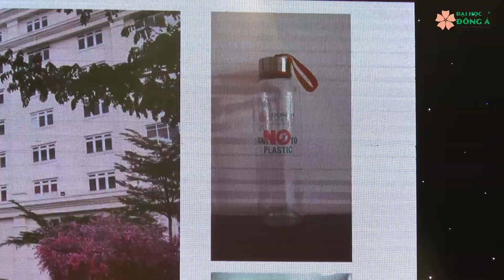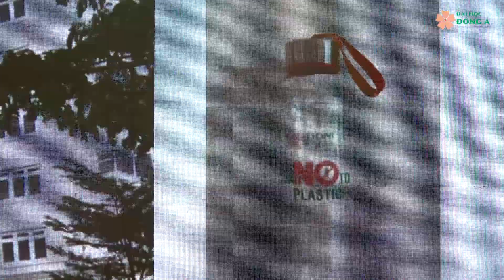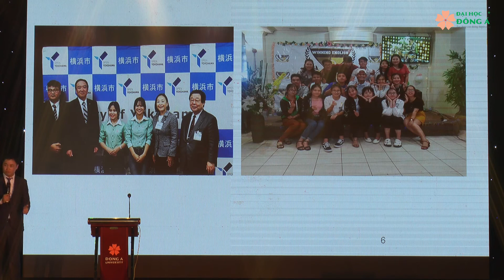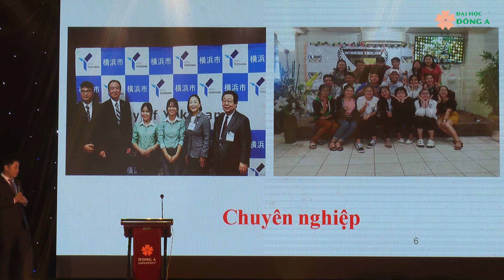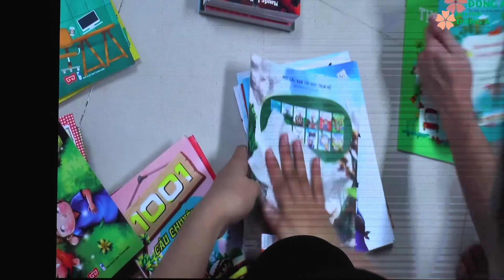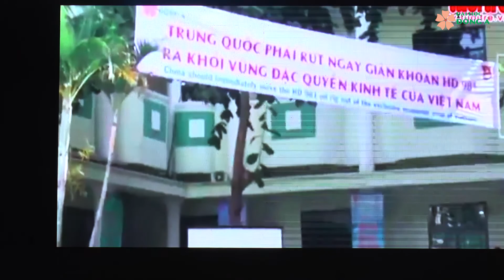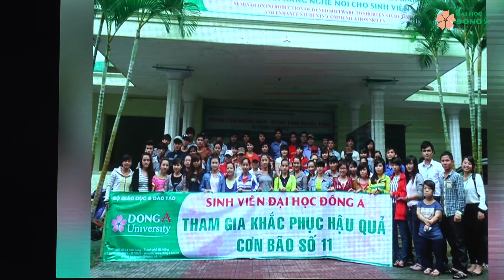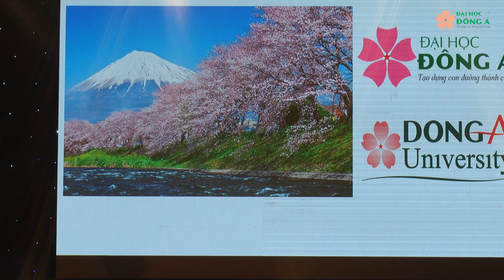LKG2019: Sinh viên với văn hóa Đại học Đông Á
Sinh viên với văn hóa Đại học Đông Á
Diễn giả: ThS. Mai Lâm
33 Xô Viết Nghệ Tĩnh - Hải Châu - TP Đà Nẵng